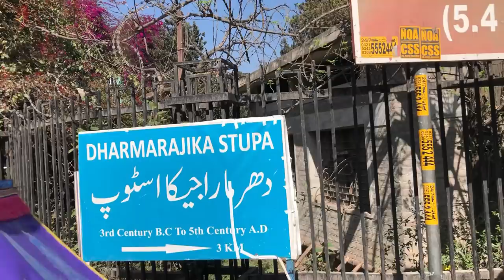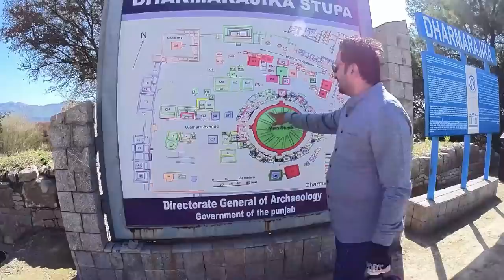Dharmarajika Stupa And Monastery, Ruins of Taxila | Vlog#83.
The Dharmarajika Stupa also referred to as the Great Stupa of Taxila, is a Buddhist stupa near Taxila, Pakistan